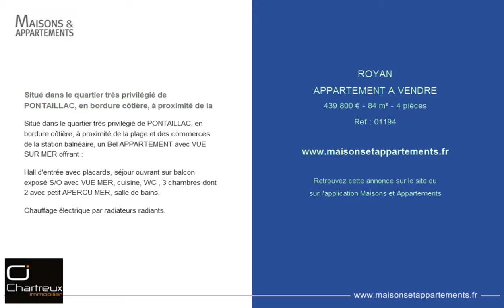ROYAN - APPARTEMENT A VENDRE - 439 800 € - 84 m² - 4 pièces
Référence : 01194

Situé dans le quartier très privilégié de PONTAILLAC, en bordure côtière, à proximité de la
Situé dans le quartier très privilégié de PONTAILLAC, en bordure côtière, à proximité de la plage et des commerces de la station balnéaire, un Bel APPARTEMENT avec VUE SUR MER offrant :

Hall d'entrée avec placards, séjour ouvrant sur balcon exposé S/O avec VUE MER, cuisine, WC , 3 chambres dont 2 avec petit APERCU MER, salle de bains.

Chauffage électrique par radiateurs radiants.

Cette annonce vous est proposée par l'agence CHARTREUX IMMOBILIER